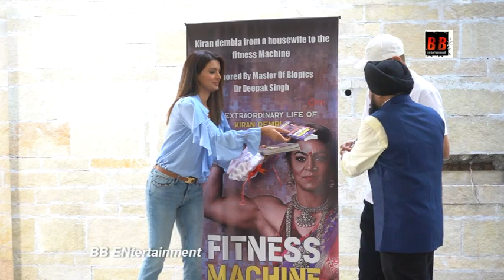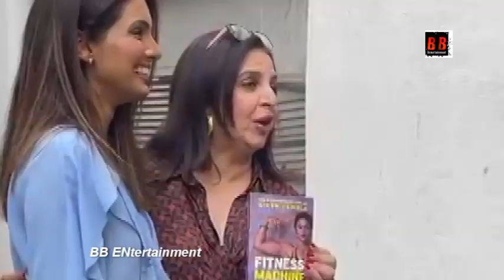Cricketer Harbhajan Singh | Geeta Basra | Farah Khan At Dr. Deepak Singh's New Book Launch